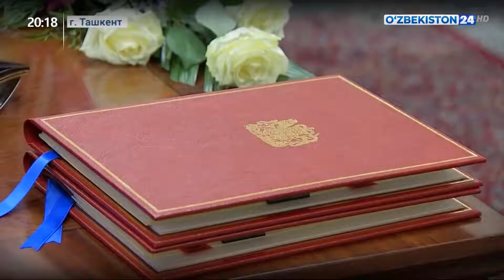Подписание документа в МИДе